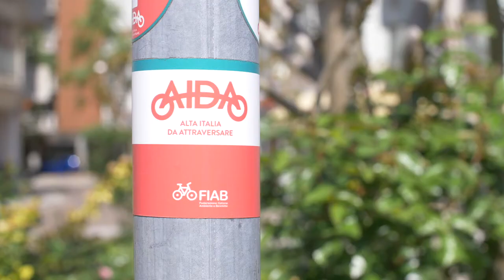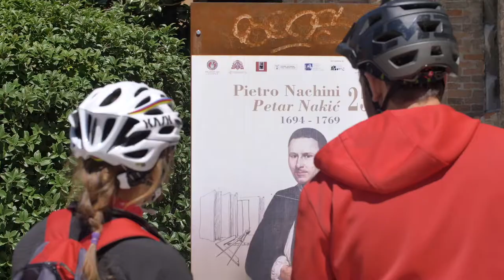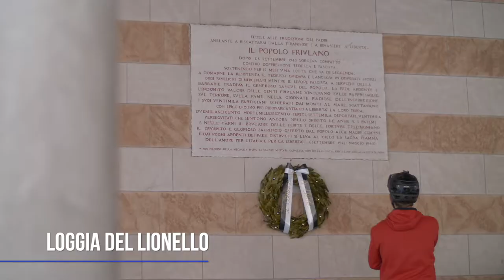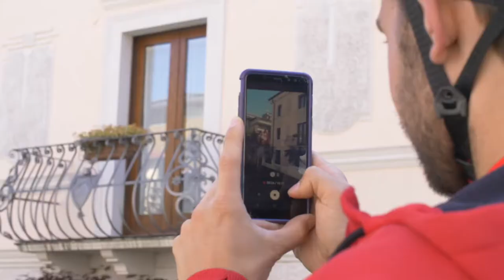NATURALMENTE VIAGGIANDO A UDINE